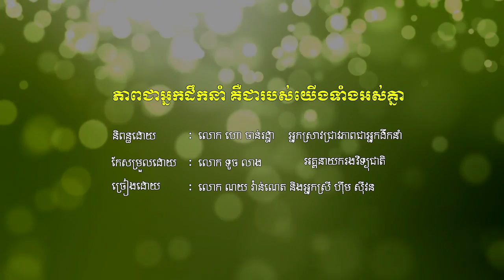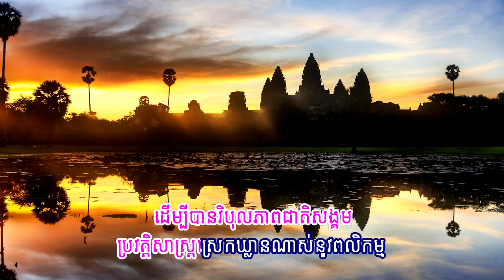បទ៖ ភាព​ជាអ្នក​ដឹកនាំ​ គឺជា​របស់​យើង​ទាំងអស់គ្នា- ច្រៀងដោយ ៖ លោក ណយ​ វ៉ាន់ណេត និងអ្នកស្រី ហ៊ឹម ស៊ីវន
ភាពជាអ្នកដឹកនាំ គឺជារបស់យើងទាំងអស់គ្នា
និពន្ធដោយ ៖ លោក ហោ ចានរដ្ឋា អ្នកស្រាវជ្រាវភាពជាអ្នកដឹកនាំ
កែសម្រួលដោយ ៖ លោក ទូច លាង អគ្គនាយករងវិទ្យុជាតិ
ច្រៀងដោយ ៖ លោក ណយ​ វ៉ាន់ណេត និងអ្នកស្រី ហ៊ឹម ស៊ីវន
📚សៀវភៅស្រាវជ្រាវភាពជាអ្នកដឹកនាំ📚
១. សៀវភៅភាពជា CEO (5$)
២. សៀវភៅភាពជាអ្នកដឹកនាំ (10$)
៣. សៀវភៅភាពជាអ្នកមានកំពូល (30$)
☎️​ ទំនាក់ទំនងទិញសៀវភៅ៖ ០៦៩ ៣១ ៤២ ៩៣ / ០១១ ៩៥៥ ៨៤២
សូមអរគុណសម្រាប់ការទស្សនា ខ្ញុំព្យាយាមបន្ថែមវីឌីអូមេរៀនល្
អដើម្បីជាធម្មទាន។  --- សូមអរគុណ!!! ---